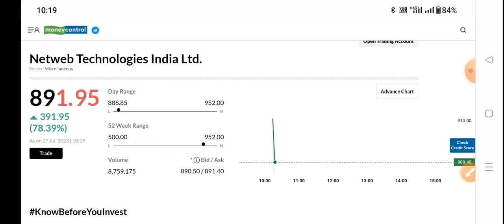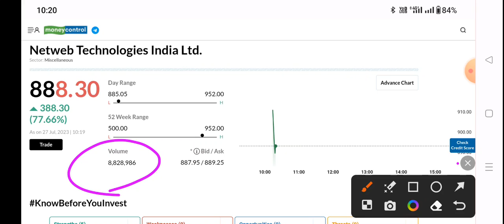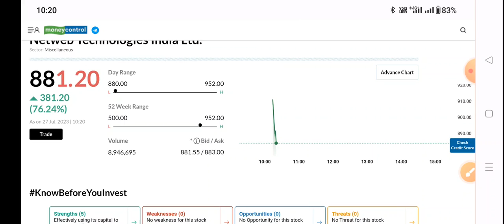Netweb Technologies IPO | Netweb Technologies IPO GMP Today | Netweb Technologies listing strategy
utkarsh small finance bank ipo Listing Strategy Anil Singhvi / Apply Or Avoid ? / utkarsh small finance bank ipo share price target

Netweb Technologies IPO | Netweb
Technologies IPO GMP Today | Netweb
Technologies listing strategy

utkarsh small finance bank ipo | utkarsh small finance bank ipo allotment | utkarsh small finance bank ipo News | IPO Listing Day Strategy

Topic Cover
netweb technologies ipo
netweb technologies ipo review
netweb technologies ipo GMP
netweb IPO
upcoming ipo
new IPO coming in 2023
GMP
share market news today
stock
share market

utkarsh small finance bank IPO News,
utkarsh small finance bank IPO price,
utkarsh small finance bank IPO News Today,
utkarsh small finance bank allotment date
upcoming ipo in July 2023,
upcoming ipo in July List 2023,
upcoming ipo July 2023
upcoming ipo,